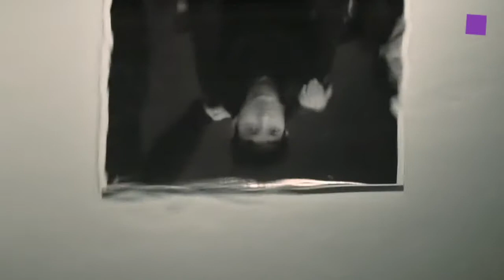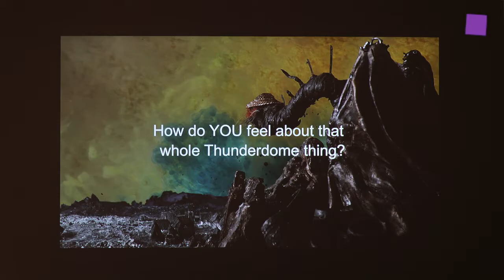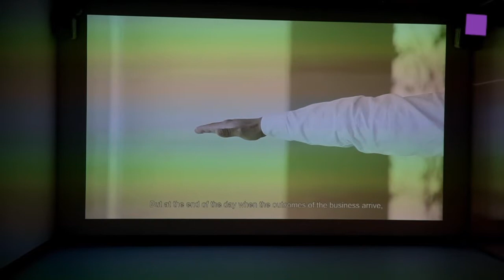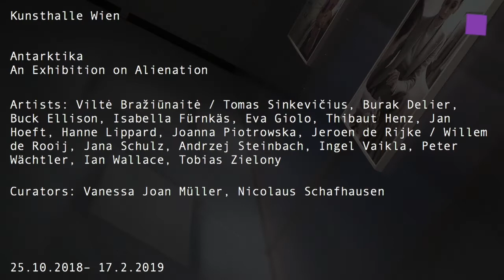theartVIEw – Antarktika at Kunsthalle Wien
Antarctica. An Exhibition on Alienation at the Kunsthalle Wien looks at the pattern underlying alienation – this “relationship based on the absence of a relationship.” Showing numerous contemporary artworks; the exhibition explores how the term “alienation” functions in our world today. In doing so, it also addresses the following question: What other forms of relationship to the self and to the world do we need? Before we can even begin to create something like a space supportive of self-determination and self-realization? Curators: Vanessa Joan Müller, Nicolaus Schafhausen. 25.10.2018– 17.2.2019.

Artists: Viltė Bražiūnaitė / Tomas Sinkevičius, Burak Delier, Buck Ellison, Isabella Fürnkäs, Eva Giolo, Thibaut Henz, Jan Hoeft, Hanne Lippard, Joanna Piotrowska, Jeroen de Rijke / Willem de Rooij, Jana Schulz, Andrzej Steinbach, Ingel Vaikla, Peter Wächtler, Ian Wallace, Tobias Zielony.

Antarktika. Eine Ausstellung über Entfremdung in der Kunsthalle Wien blickt auf das der Entfremdung grundlegende Muster einer „Beziehung der Beziehungslosigkeit“ und spürt dem Begriff in seiner Aktualität sowie den daran geknüpften soziologischen Befunden in zahlreichen zeitgenössischen Werken nach. Angesprochen ist damit auch die Frage, welche anderen Formen des Welt- und Selbstbezugs es braucht, um überhaupt so etwas wie Raum für Selbstbestimmung und Selbstverwirklichung zu schaffen. Kurator/innen: Vanessa Joan Müller, Nicolaus Schafhausen. 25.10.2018– 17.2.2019.